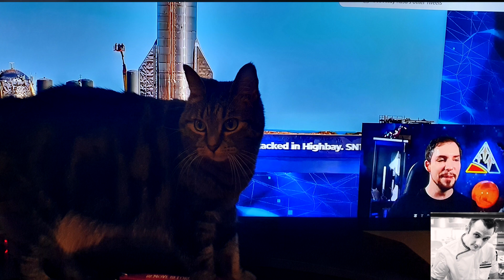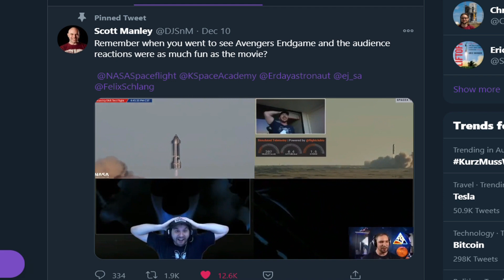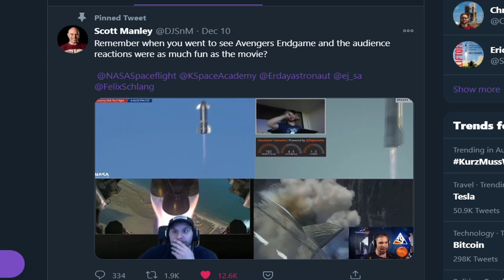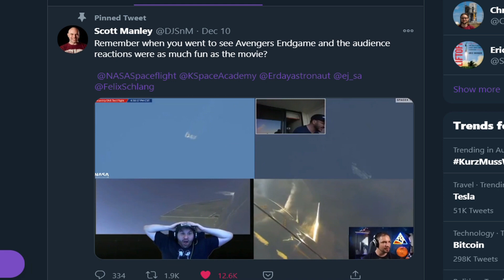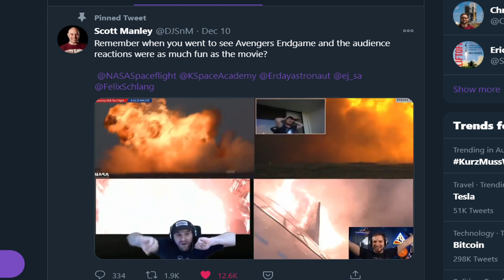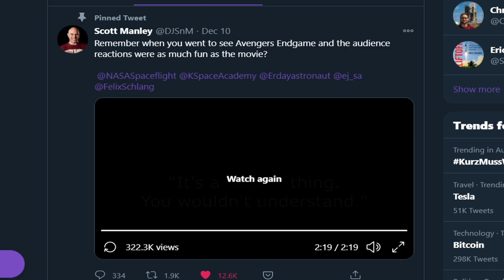Innovatív Hírek #25 Podcast Starship SN8 12.5km-es Teszt